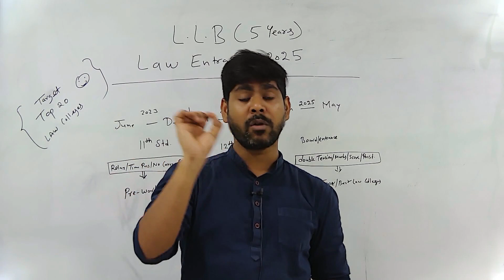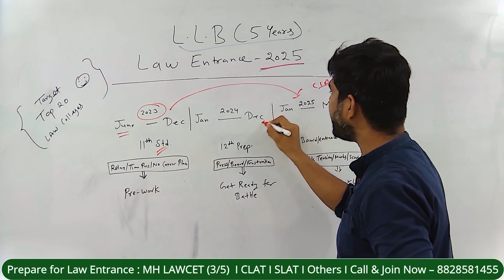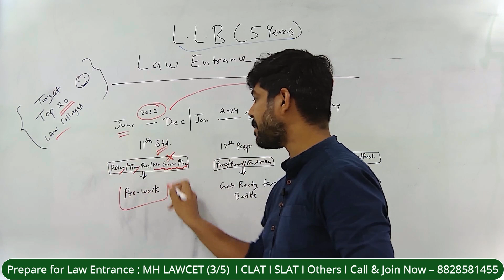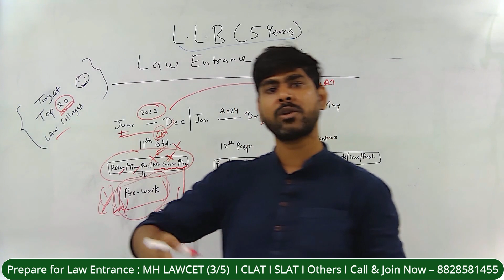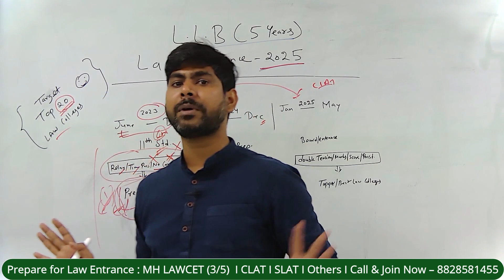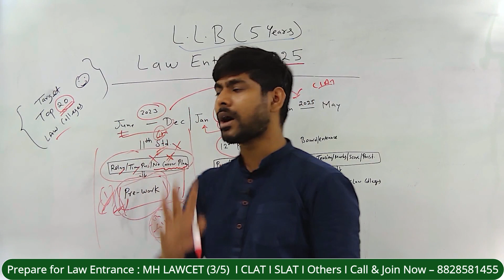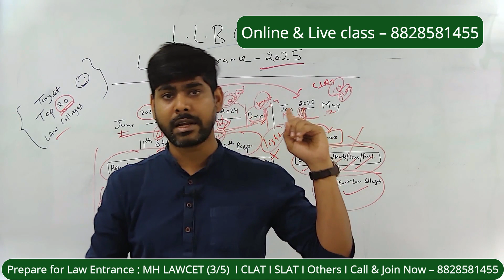L.L.B (5 Yrs) 2025 Entrance Exam - Preparation | Only For 11th Std Students | GLC | ILS | NLU's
Call/WhatsApp on
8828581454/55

CLASSROOM COACHING :-
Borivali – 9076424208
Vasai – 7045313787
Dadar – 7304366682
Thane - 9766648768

Program Link -

Follow the link MH LAWCET 5 YRS  for Books : -

Follow the link MH LAWCET 5 YRS  for Sectional Program : -

Follow the link MH LAWCET 5 YRS  for Mock Test : -

LAW CHANNEL

MUST WATCH

mh law colleges in mumbai
mh law colleges in thane
mh law colleges in palghar